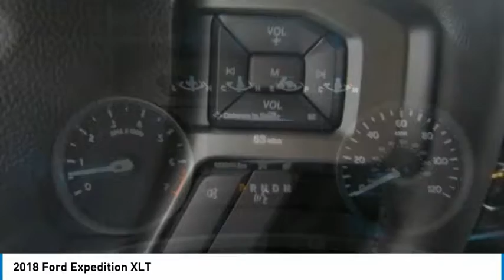2018 Ford Expedition Kansas City MO 180897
2018 Ford Expedition XLT - $53070